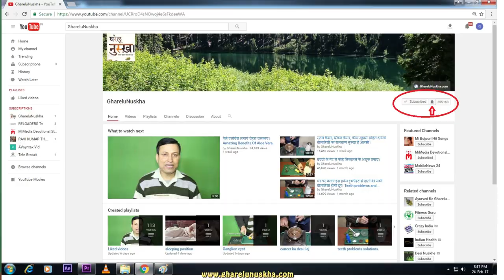बासी रोटी खाने के फायदे जानकर दंग रह जाएंगे Benefits of eating stale bread.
अगर आप हमसे डायरेक्ट बात करना चाहते हैं तो अपने मोबाइल में यह application डाउनलोड कने के लिए निचे ब्लू लाइन पर क्लिक करें

जी हाँ हर रोज हमारे घरों में 2-4 बसी रोटी जरूर बच जाती है और उसे हम कूड़े में डाल देते हैं। पहले ज़माने बसी रोटी को जानवरों के लिए रखा जाता था लेकिन अब ये शहरों में जानवर नहीं मिलते ऐसे में बहुत सारा अनाज हर रोज बर्बाद होता है और बसी रोटी कहना हमारे स्टेटस के खिलाफ मन जाता है जबकि बासी रोटी खाने के बहुत ही ज्यादा फायदा होता है खास कर उनके लिए जो दिन भर भाग्दौर का काम करते है और उनको हाई वीपी की समस्या है ऐसे लोग हर रोज सुबह  गेहूं के २ बसी रोटी को दूध में मिला कर खाएं तो उनका ब्लूडप्रेसर कंट्रोल हो जाता है और अगर वीपी नहीं भी है तो कभी होने नहीं देता इसलिए आप हर रोज बसी रोटी जरूर खाएं और स्वस्थ्य रहें .
आईब्रो और पलकों के बालों को घने व सुन्दर बनाने के रामबाण उपाय। Eyebrow Growth Tips
साइनस, पुराना नजला, खांसी ,जुकाम से निजात पाने के लिए आसान घरेलु उपाय। cure sinus permanently.
ब्लड साफ तो पिम्पल, दाद, खाज, खुजली, एग्जिमा, स्किन रोग सब साफ़। home remedies for blood cleansing.
सफ़ेद बालों को हमेशा के लिए काला बनाने के चमत्कारी नुस्खे। Black for white hair always.
दो दिन में गोरा चेहरा पाने के चमत्कारी नुस्खे। Two days to face the blond tips miraculous. गैस,पेट की सभी बीमारियों एवं मोटापे से 10 दिनों में छुटकारा || fat problem solution in hindi

Domestic recipe is a channel that teaches you the natural way to become beautiful properties. Domestic recipe Channels fruit benefits, domestic and household tips about tips that I use tells you you can create beautiful and healthy dim.